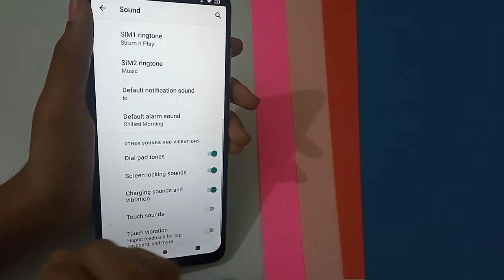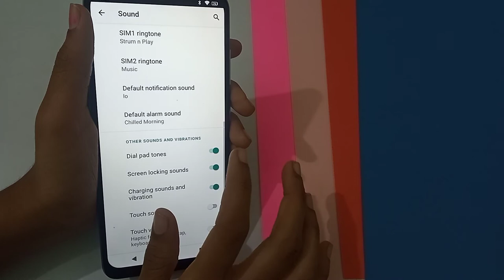Micromax mobile phone, dial pad tone enable disable kaise kare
micromax bharat 5 pro tips and tricks
micromax bharat 1 tips and tricks
micromax infinity n12 tips and tricks
micromax q402 tips and tricks